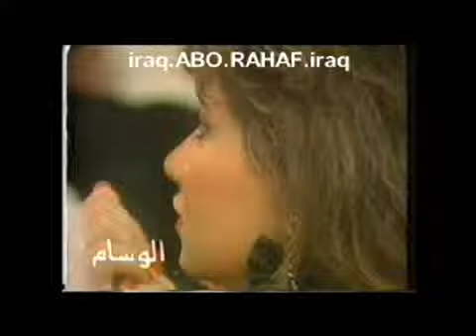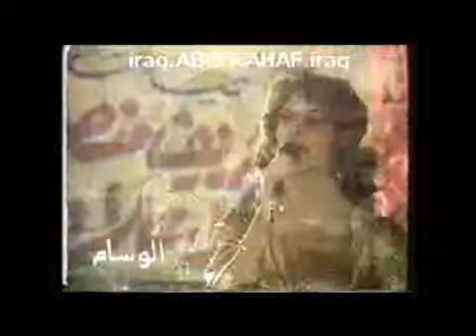(بيني وبينك هالليل)مهرجان القاهرة السينمائي1988من ابو رهف العراقيALSHAMS ALGAREEAA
ارجو زيارة مدونتي ادعموني لكي اصل اللى الف زائر شاكر فضلكم تجدون كل ماهو نادر على قناتي فضلا وليس امرا اعمل اشتراك سبسكرايب تحياتي لكم